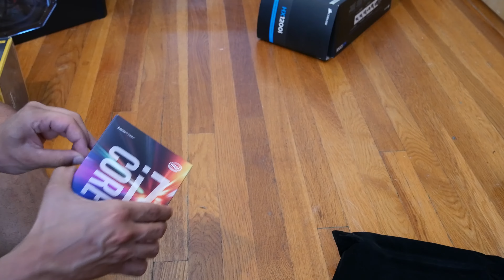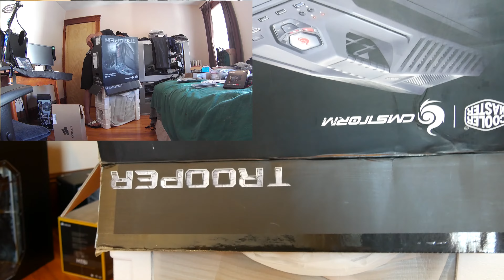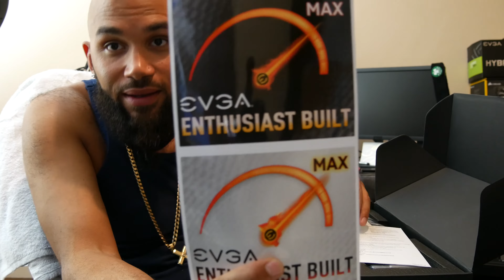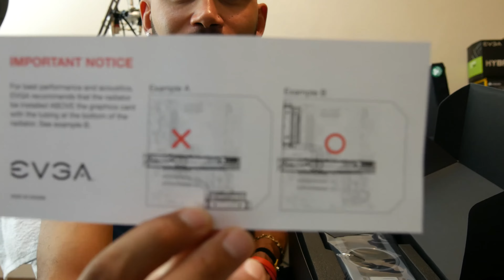BLACK BOX BUILD 4K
My first major build.  Follow along as I create my machine.  The Black Box Project  was and is my introduction to YouTube.  Every minute of this build was a blast.  SLI, water cooled, 64gb of ram, NVME ssd on M.2, Bluetooth on M.2, 1200 watts people!
EVGA Classified K Z170 mother board
EVGA NVIDIA GEFORCE GTX980ti Hybrid GPU's x2 in SLI
EVGA high bandwith bridge
SAMSUNG V-NAND SSD 950pro M.2 512GB
SAN DISK Ultra II SSD 480GB
SEAGATE Raptor 7200rpm 3TB HDD
CORSAIR Vengeance LPX DDR4 2400MHz 64GB 4x16GB
CORSAIR HX1200i power supply
CORSAIR H115i CPU water cooler
COOLER MASTER CM Storm case
WIFI / Bluetooth M.2 transmitter & antenna
NOCTUA 3000rpm Industrial fans
My Camera: